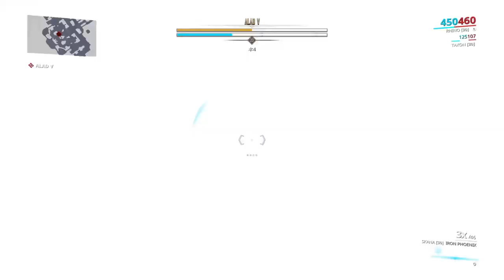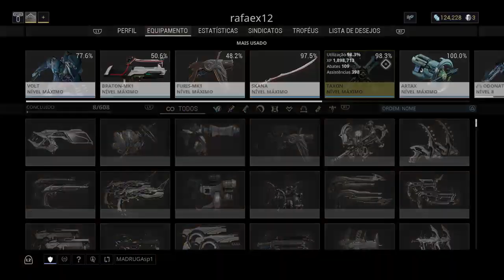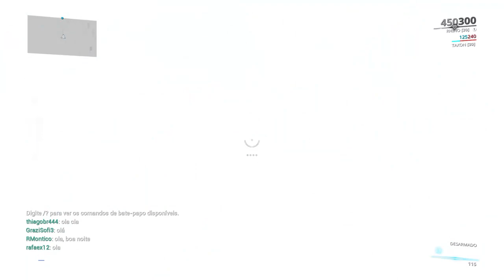Warframe Ps4 Detonado Parte 37